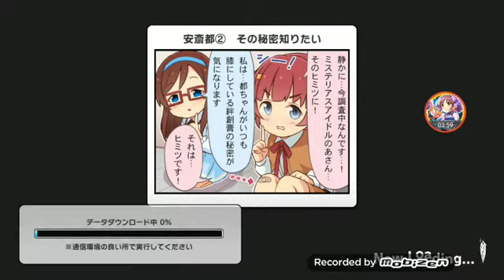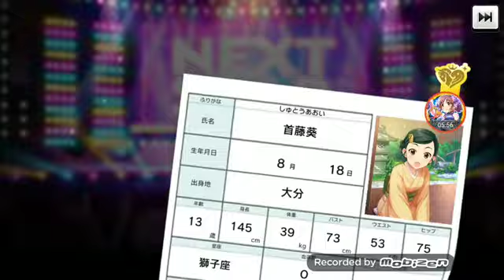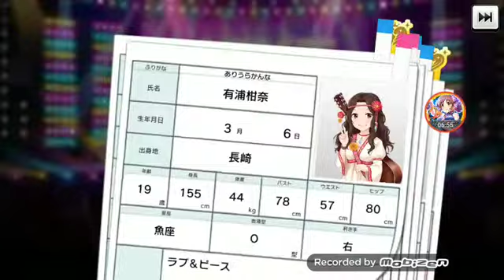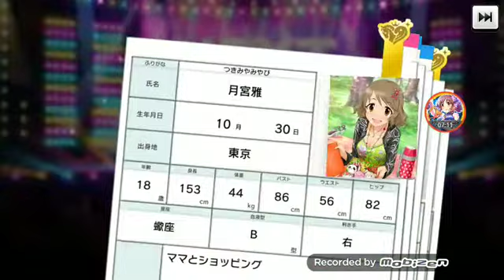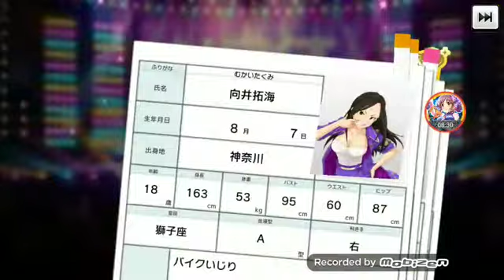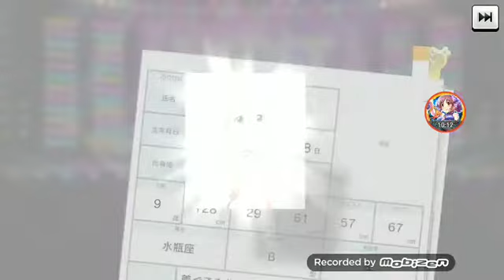[デレステ]微課金プロデューサーの気まぐれ実況 part49水着ガシャ 43連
本日はガシャの実況です。

ツィッターやってます さかぽん (@hs1623nab616000)さんをチェックしよう